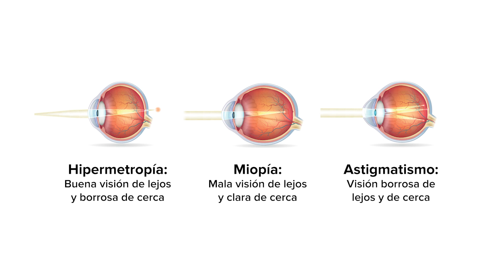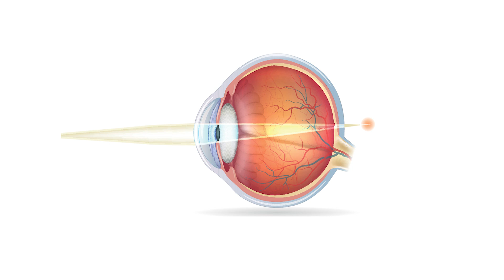La hipermetropía en los niños | UC Davis Health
Hay tres trastornos comunes de la visión: hipermetropía, miopía y astigmatismo. La hipermetropía sucede cuando un niño ve con claridad de lejos pero borroso de cerca. Esta condición ocular suele ser hereditaria y se manifiesta a temprana edad. Según Marcela María Estrada, profesora asistente de oftalmología pediátrica en UC Davis Health, en Sacramento, California, la visión normal de los niños puede cambiar en tan solo seis meses. Por lo tanto es necesario prestar atención a las señales que manifiestan los niños para ayudar a corregir la visión. Aprenda más por medio de este video.